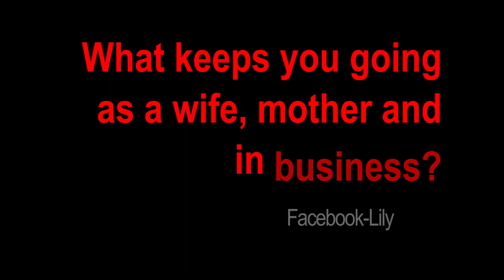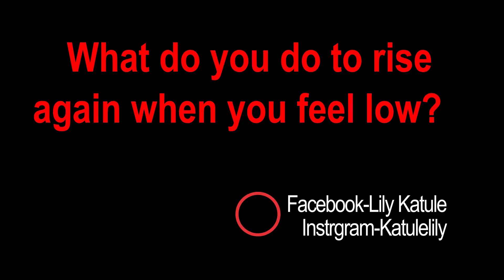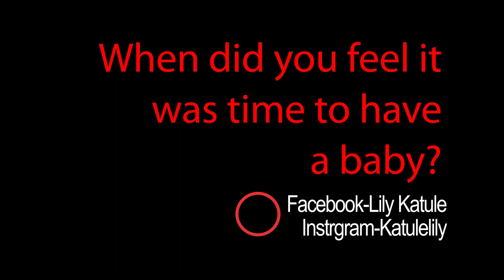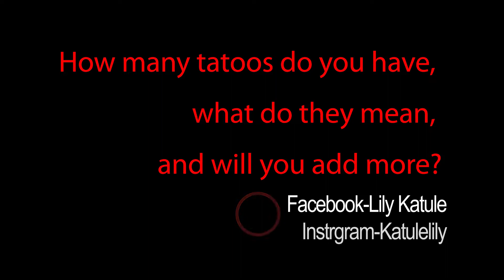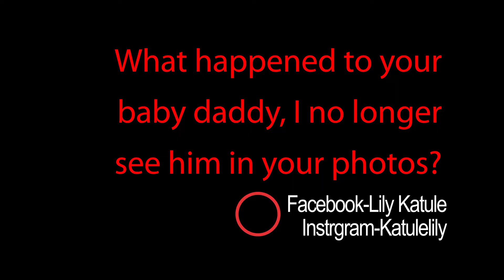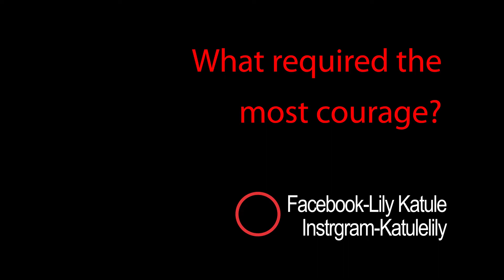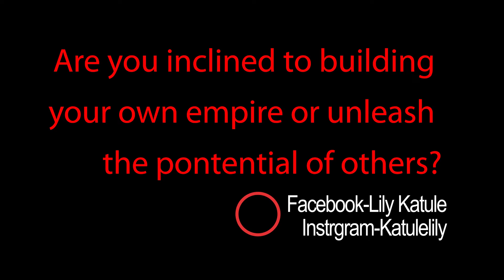21 QUESTIONS | Get to know me.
I had fun answering your questions.
More questions? Hit the comments